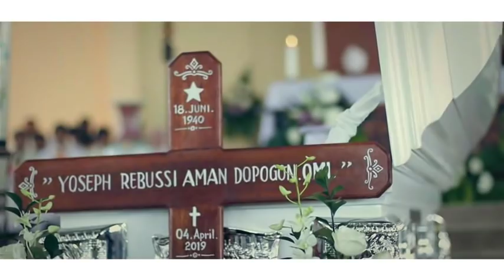Misa Requem Pastor Yoseph Rebussi, OMI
Misa requem dan pemakaman Pastor Yoseph Rebussi, OMI dipimpin oleh Uskup Agung Samarinda Mgr. Yustinus Harjosusanto, MSF.

Misa dilaksanakan di Gereja Kristus Bangkit stasi Km. 15 Paroki Santo Petrus & Paulus, Balikpapan.

Pemakaman di Gua Maria sekitar Kapel Regina Pacis, Sumberejo, Paroki Santo Petrus & Paulus, Balikpapan.

Lagu latar : Ave Maria ( G. Caccini )

Kamera dan editor : Marcellinus Adi Lestanto ( @antopunakawan )